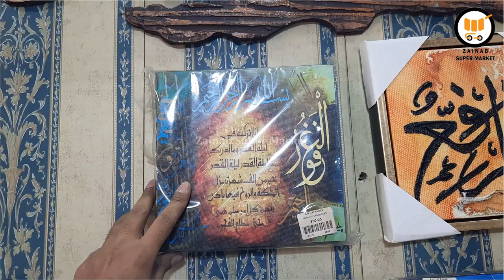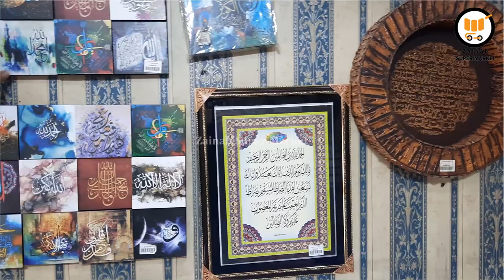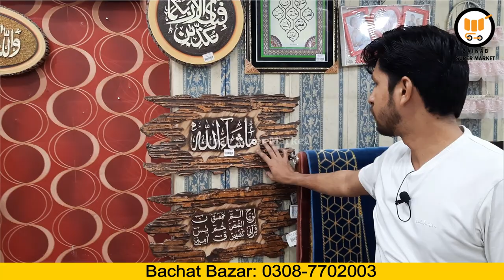Plastic Dish Rack Box - Storage Boxes - 3 Layer Basket - Plastic Cupboard - Plastic Household Items